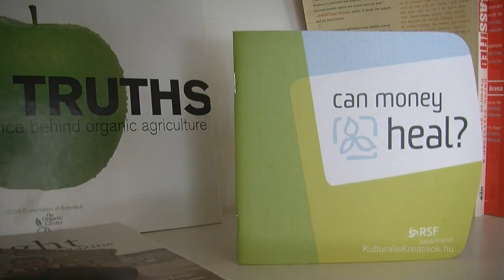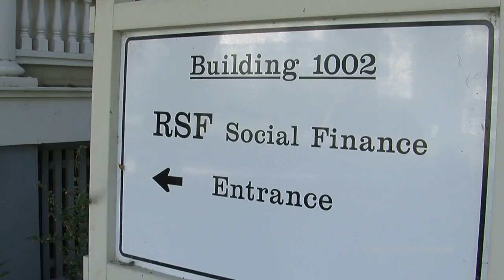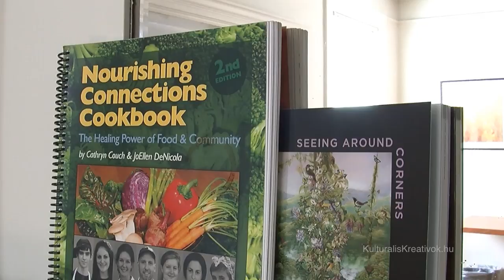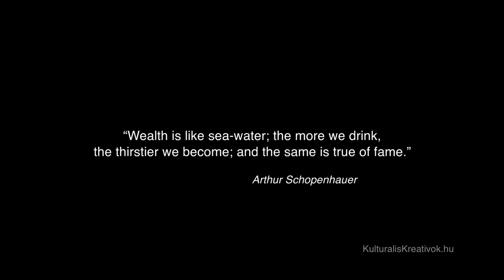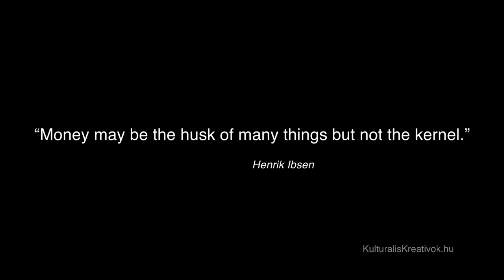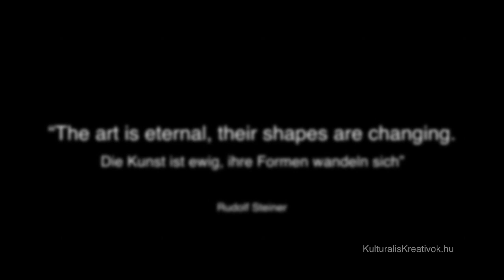Az etikus bankolás titka... Nemcsak bankároknak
Az USA-ban és Európában forgattam ezt a rendhagyó anyagot…
Vannak még csodák a pénzvilágban….
Fogel Frigyes
Független filmes